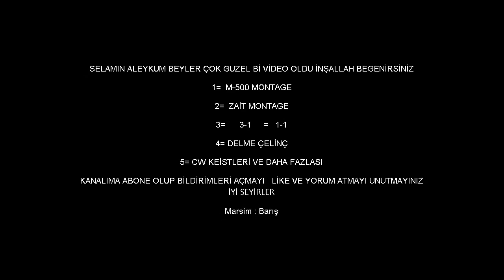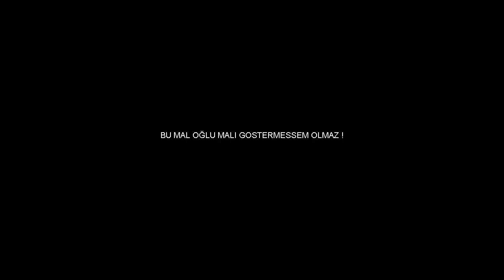WOLFTEAM MARSİM EFSANE M-500 VURUŞLARI !! COMBO MONTAGEE ! S2 KLAN SAVAŞLARI KESİLERİ # 6 !!